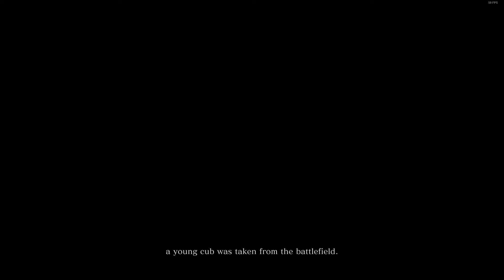Sekiro 1 | Ninja Dark Souls